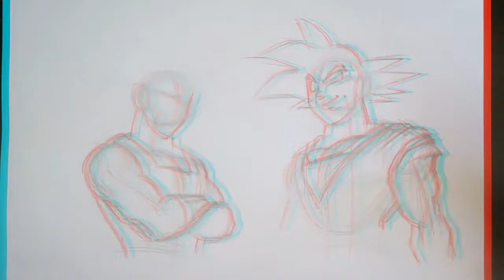Cómo Dibujar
Dibujar a los protagonistas de Dragon Ball es muy divertido! Y puede ser más fácil partiendo de bases simples. Disfrutemos!!
Visitá Galería Galdeano en Facebook y en Instagram (galeriagaldeano.art)
Usé lápiz HB, lápiz 6B, goma común y lapiz-goma.
Músico: Philip E Morris
Músico: LiQWYD